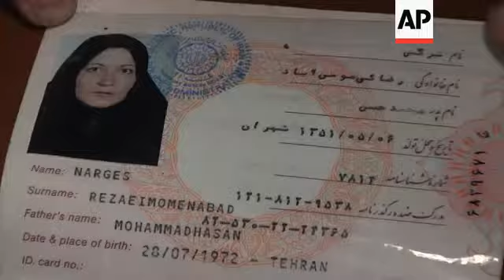Interior ministry spokesman says woman who killed an American police trainer was Iranian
1. Wide of news conference with Afghan Interior Ministry spokesman Sediq Sediqi
2. Close up of cameraman
3. SOUNDBITE: (Dari) Sediq Sediqi, Interior Ministry spokesman:
"This lady is an Iranian national, according to the documents which police have got, and you can see the copy of her passport, which is an Iranian passport. After her marriage, when she married an Afghan national, she got an Afghan identity card based on her husband's identification documents, which is illegal, and then she joined the police."
4. Passport shown by police as that of alleged killer Sergeant Narges (no other name confirmed)
5. Close up of passport details showing photo and name 'Narges Rezaeimomenabad', born Tehran 28 July, 1972
6. SOUNDBITE: (Dari) Sediq Sediqi, Interior Ministry spokesman:
"The reaction of this lady was not normal and she seemed to have some kind of psychological problem. Our 24 hours of investigation also indicate the same results."
7. Mid of journalists at news conference
8. Close up of cameramen
STORYLINE:
An Afghan official said on Tuesday that the policewoman who killed an American contractor in Kabul was an Iranian who came to Afghanistan 10 years ago with her husband and obtained a fake ID through him.
Interior Ministry spokesman Sediq Sediqi said the woman named earlier as 'Sergeant Nargas' had shown 'unstable behaviour' but the investigation revealed no militants links so far.
Journalists in Kabul were shown a passport reportedly belonging to the killer showing the name 'Narges Rezaeimomenabad', born Tehran 28 July, 1972.
Joseph Griffin, aged 49, of Mansfield, Georgia, was shot dead on Monday in what was the first such shooting by a woman in a spate of insider attacks by Afghan security personnel against foreign troops working alongside them.
The US security firm DynCorp International said on its web site that Griffin was a US military veteran who had earlier worked with law-enforcement agencies in the US. In Kabul, he was advising the Afghan police force.
At the time, Afghan officials identified the attacker as 'police Sgt. Nargas', a mother of four with a clean record.
They said the shooting was outside the police headquarters in a walled compound which houses the governor's office, courts and a prison in the heart of the capital.
A police official said she was able to enter the compound armed because she was licensed to carry a weapon as a police officer but refused to explain her motive for the attack.